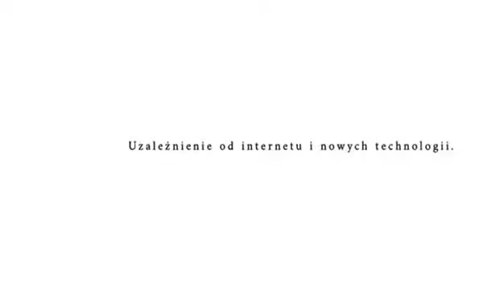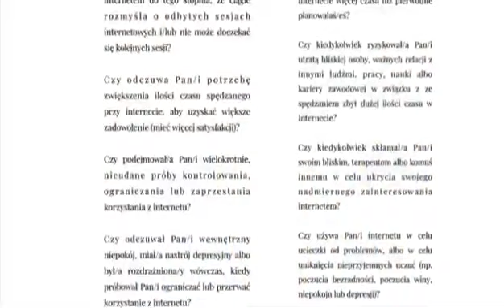Profilaktyka uzależnień – internet i nowe technologie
Film przygotowany w ramach akcji "Środa z Profilaktyką" przez Zachodniopomorski Odział Wojewódzki NFZ. W materiale wypowiada się mgr Katarzyna Purwińska – psycholog, psychoterapeuta w Zachodniopomorskim Instytucie Psychoterapii.